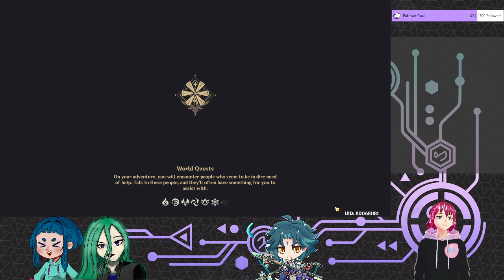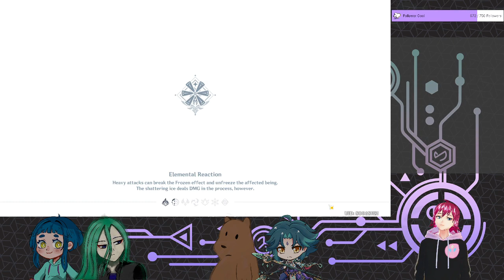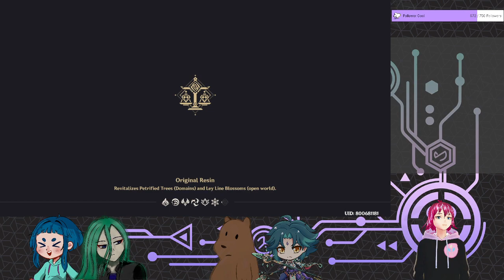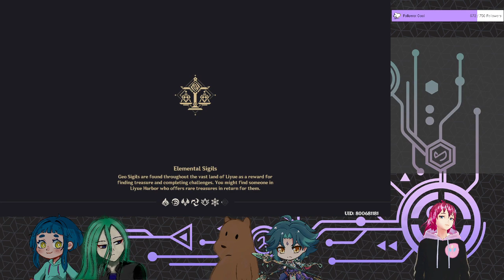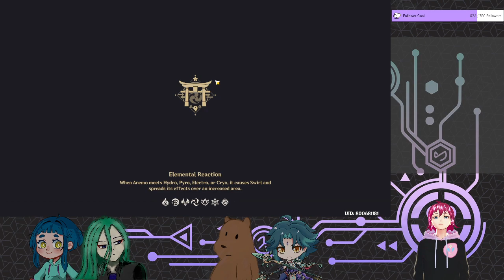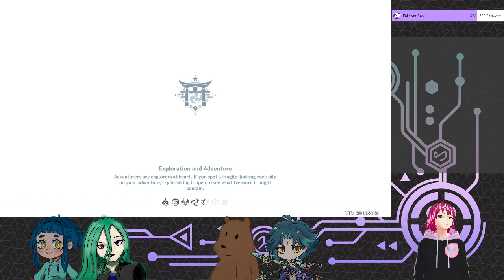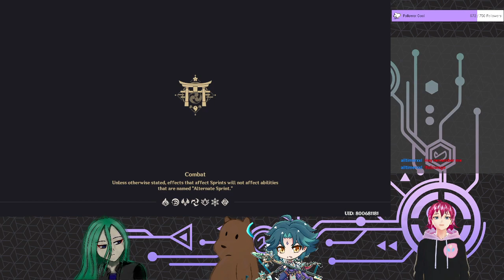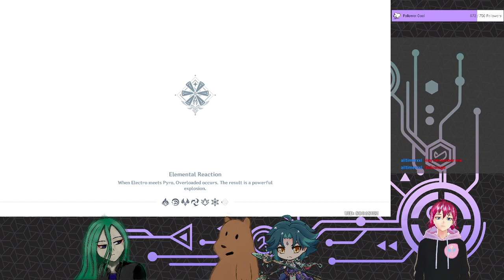Genshin Impact - Let's Play! (Labyrinth Warriors Part 2)